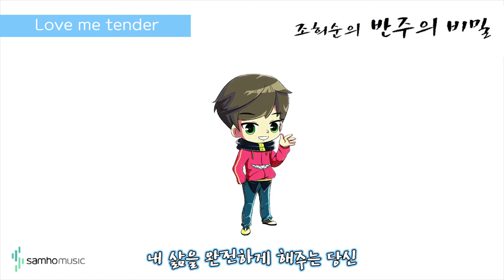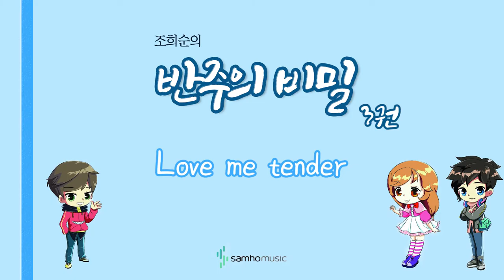조희순의 반주의 비밀 3권) Love me tender AR. 삼호뮤직 출판사 [조희순 교수 | JOY쌤]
이번 영상은 새로 나온 '반주의 비밀' 3권에 수록된 "Love me tender" 라는 곡입니다!